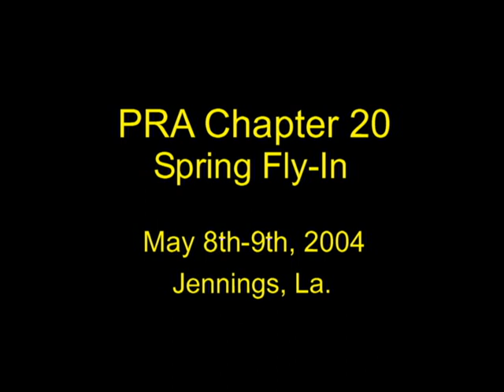Pelican State Rotor Club Fly-In, Jennings La., 2004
I thought I had lost this video, but found it on an old CD. This is from 2004 at Jennings Louisiana, and is a meeting of the Pelican State Rotor Club.
Those red things we are eating are boiled crawfish. Yum-yum.